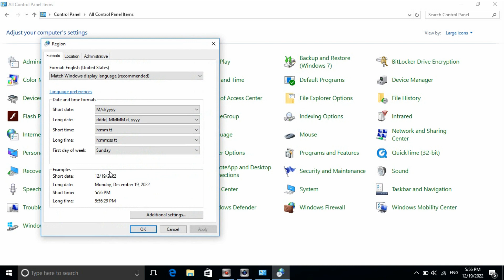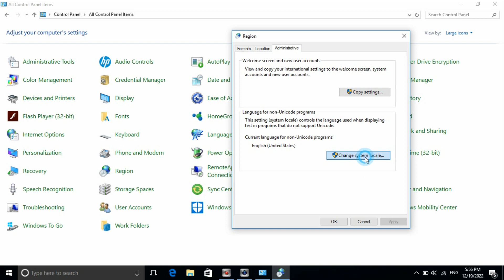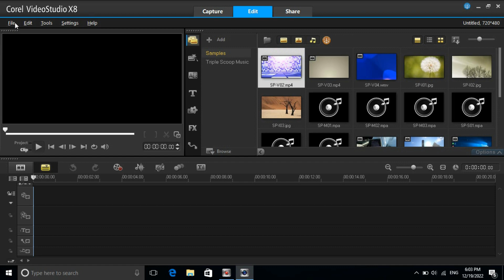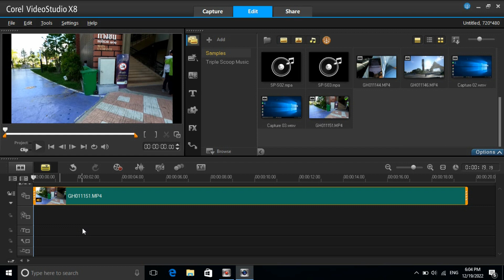ไฟล์วีดีที่ถ่ายจากกล้องGoProนำเข้าโปรแกรมตัดต่อไม่ได้แค่ไปตั้งค่าตรงนี้